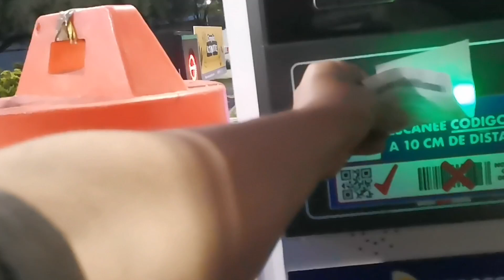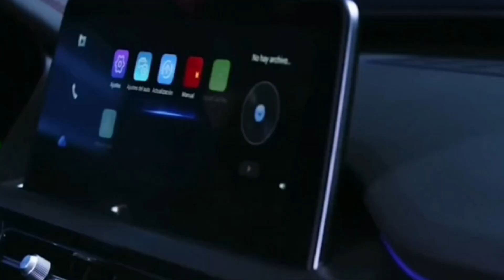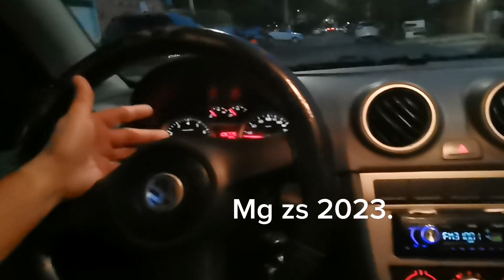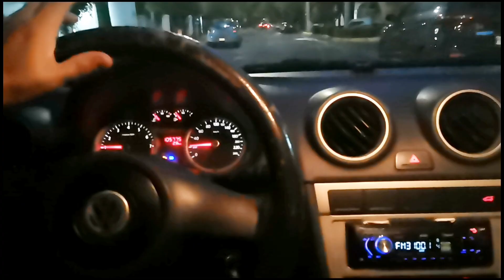5 AUTOS CHINOS QUE SI DEBES COMPRAR. vendidos en México. 2023.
5 autos chinos qué son vendidos en México y debes prestar atención. Ya que tienen buenas características y prestaciones.  Que los harán favoritos de ventas en México.
  Te gustan este tipo de videos.  Por favor dime y hacemos más revisiones.